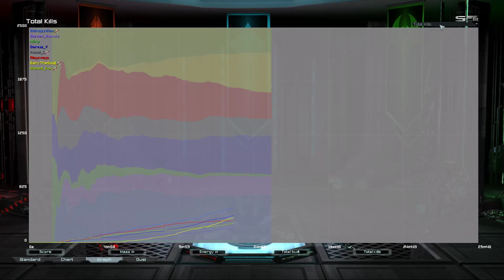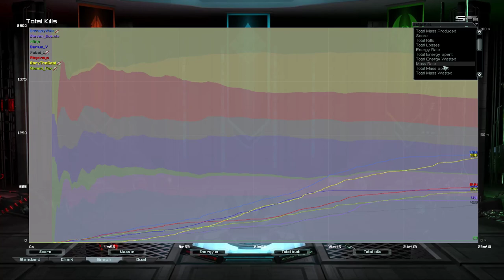Final Rush Pro 5.9 | First Game | Supreme Commander Forged Alliance Forever